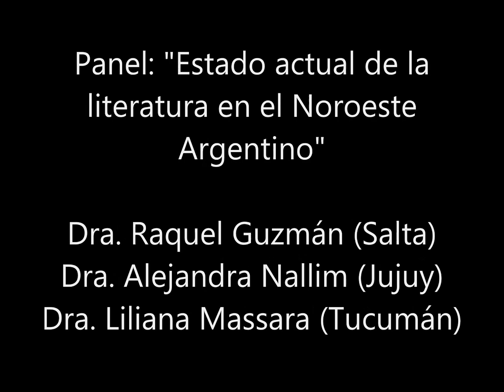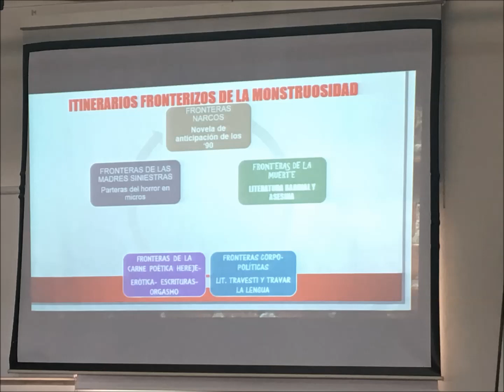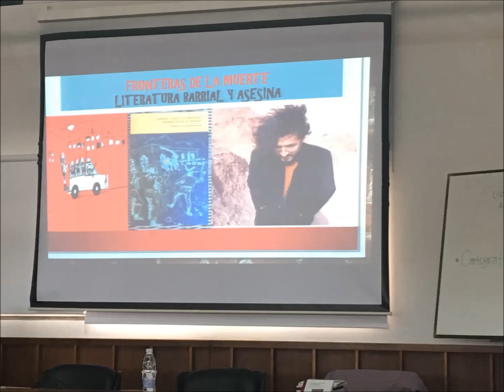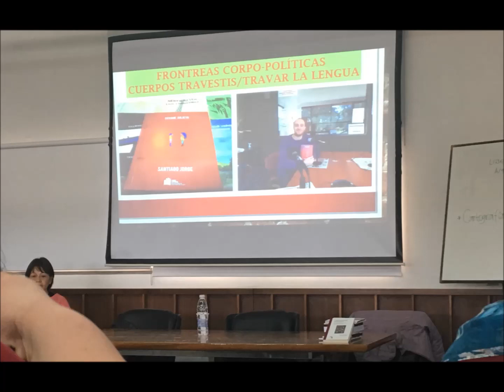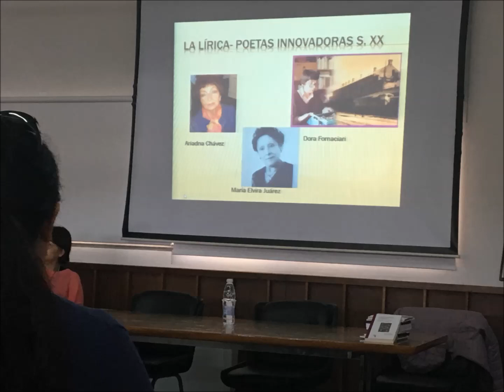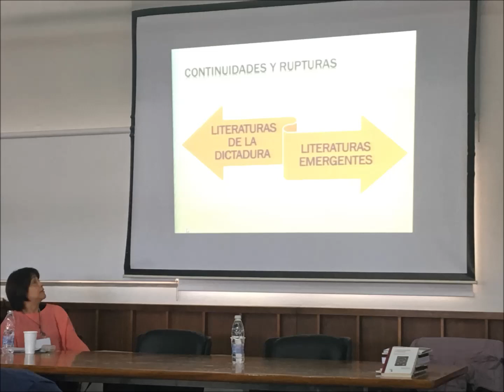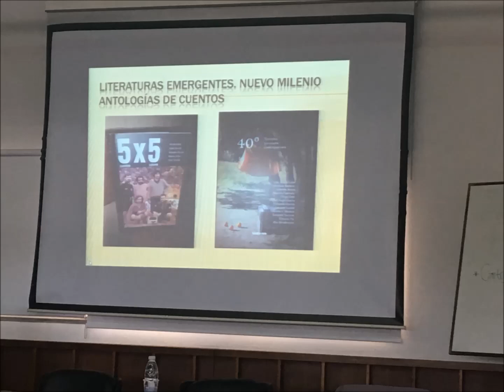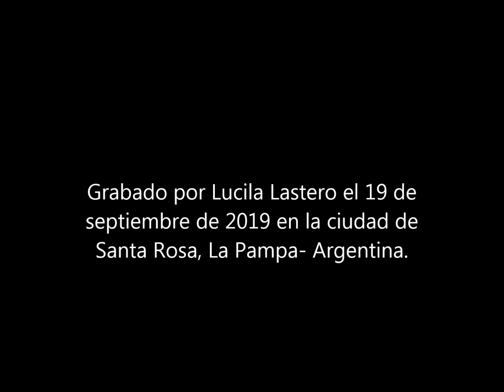Panel "Estado actual de la literatura en el Noroeste Argentino"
Panel "Estado actual de la literatura en el Noroeste Argentino" en el XX Congreso Nacional de Literaturas de la Argentina. Santa Rosa, La Pampa- 18, 19  y 20 de septiembre de 2019.